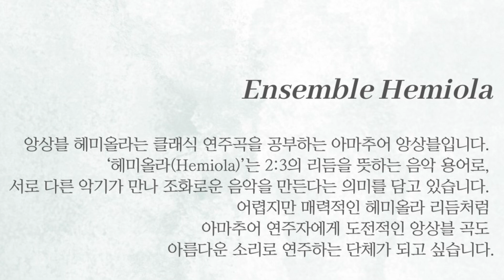Ensemble Hemiola - The 2nd Concert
앙상블 헤미올라 제2회 정기연주회
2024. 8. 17.(토) 오후 4시
클라라하우스

Sat 4pm, Aug 17th, 2024
Clara House